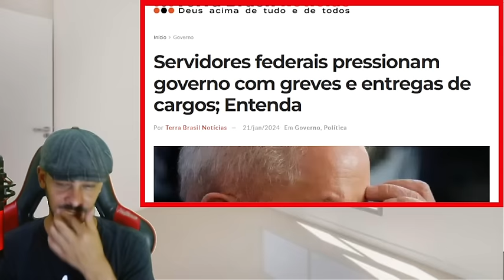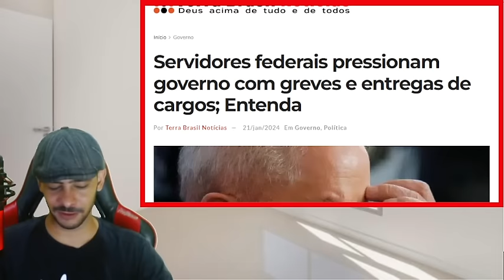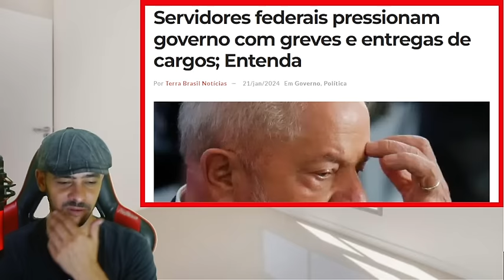BOMBA NESSE FINAL DE SEMANA! ATE QUEM FEZ O L QUER TIRAR O BARBUDO DE LA!